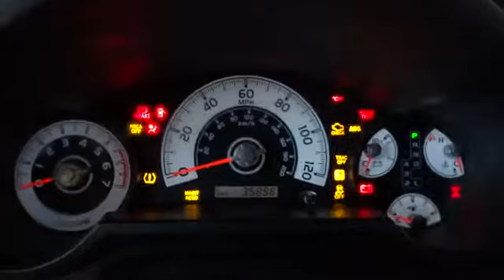2010 Toyota FJ Cruiser Chicago, Niles, Lincolnwood, Skokie ,Park Ridge 17946A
Servicing Chicago, IL near Niles, Lincolnwood, Skokie ,Park Ridge, Illinois
2010 Toyota FJ Cruiser  - Stock#: 17946A - VIN#: JTEBU4BF4AK072181

Star Nissan
5757 W Touhy Ave

4WD! Black Beauty! brbrToyota has done it again! They have built some wonderful vehicles and this fantastic 2010 Toyota FJ Cruiser is no exception! It will save you money by keeping you on the road and out of the mechanic's garage. J.D. Power has named the 2010 FJ Cruiser as the highest ranked in Overall Initial Quality in its class. brbrAt Star Nissan our team is committed to making your car buying experience easy. Better begins with Berman's!! Text STN17946A to 639227 to opt-in to recieve more information.